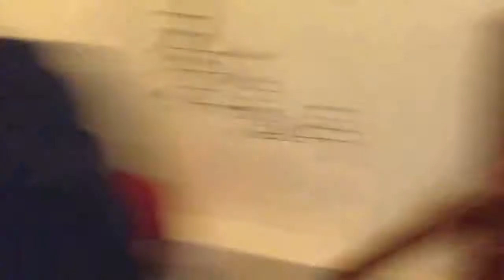Joey Delray musical stairs